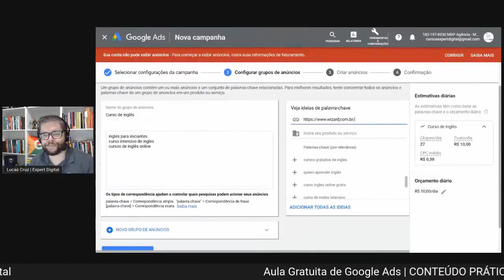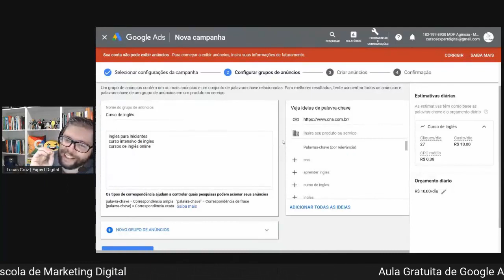Como usar palavras-chaves dos Concorrentes no Google Ads | Expert Digital